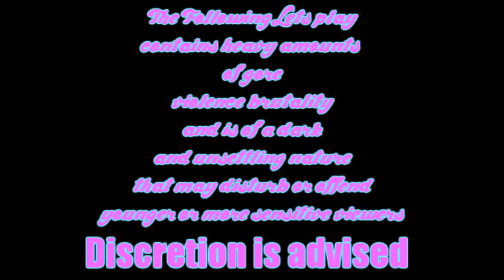Let's Play Hotline Miami:: Episode 7 Finding Carl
So much fan art is made of this mask...